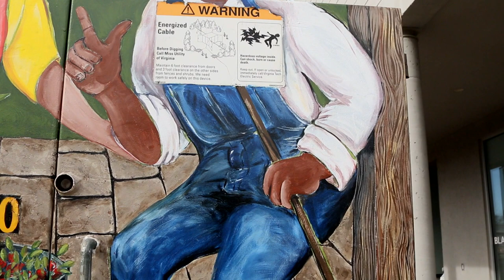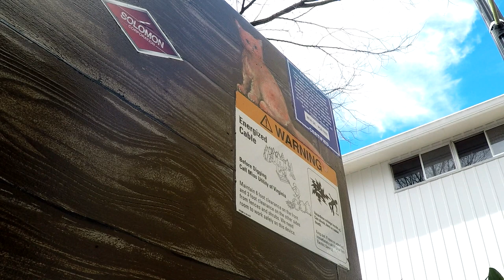Community Art Series: Nikki Pynn & the Market Square Park Electrical Boxes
Local artist Nikki Pynn describes her inspirations for the community art project in Market Square Park.